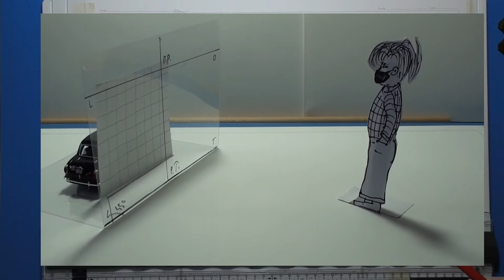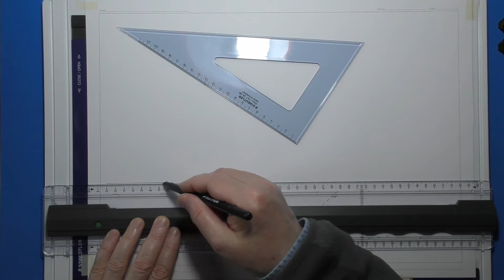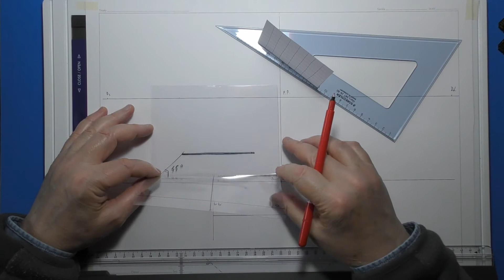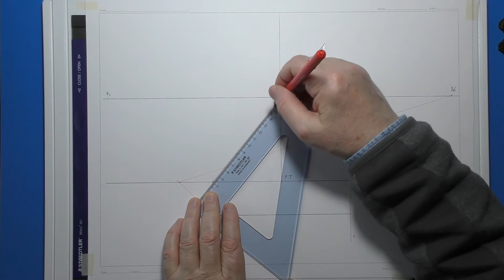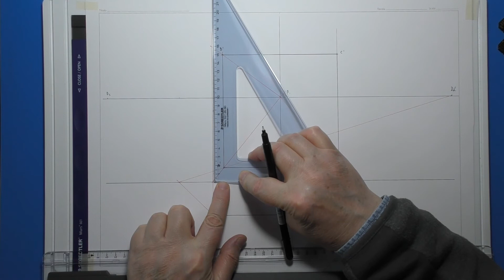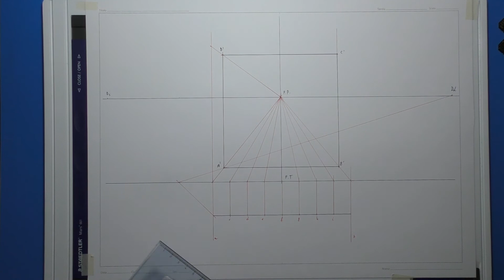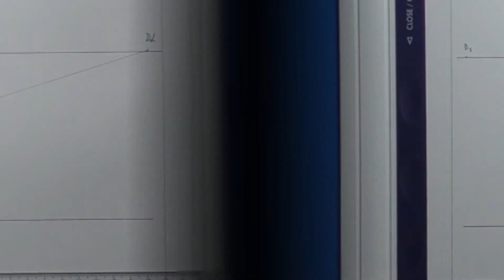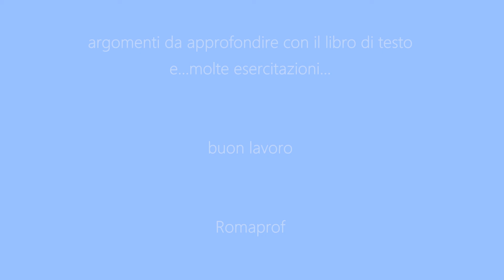PROSPETTIVA CENTRALE DI UNA SCACCHIERA POGGIATA CON UN LATO SUL GEOMETRALE E // AL QUADRO - (863)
Prospettiva centrale di una scacchiera poggiata con un lato sul geometrale e parallela al quadro.
Disegno eseguito con il parallelografo e penne colorate.